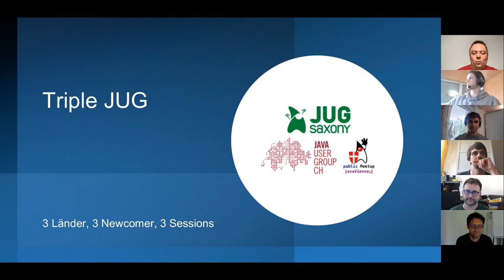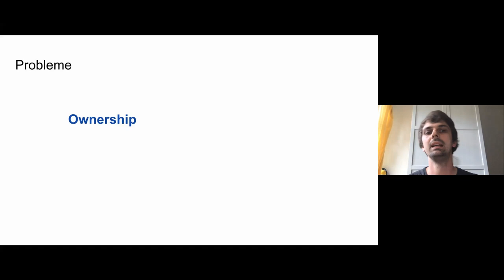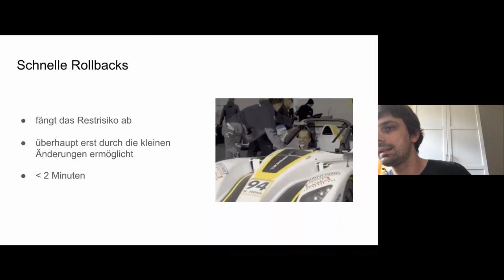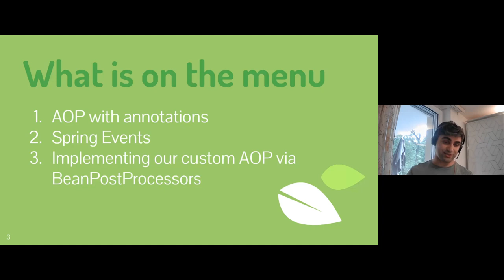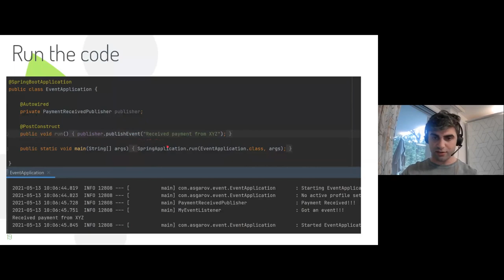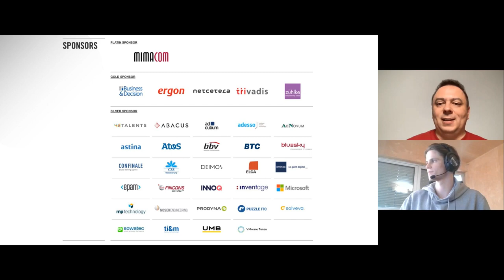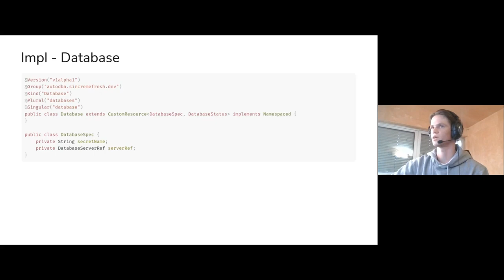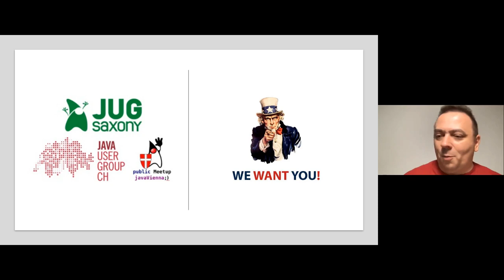Triple JUG – 3 Länder, 3 Newcomer, 3 Sessions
Drei Kurzvorträge aus drei Ländern
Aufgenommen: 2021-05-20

00:00:00 Begrüssung
00:03:57 JUG Saxony
00:06:23 Vortrag 1: Release early, release often
00:29:35 Java Vienna
00:31:56 Vortrag 2: Spring Tricks
00:53:53 Java User Group Switzerland
00:55:34 Vortrag 3: Kubernetes Operators in Java
01:15:00 Abmoderation

Dieser Event ist etwas ganz besonderes! Zusammen mit zwei anderen Java User Groups, einer aus Deutschland und einer aus Österreich, führen wir ein gemeinsames Online-Event mit drei Kurzvorträgen durch. Jede der drei User Groups stellt dabei einen Redner. Wir möchten Mitglieder unserer User Groups fördern, selbst Vorträge zu halten und hoffen, damit Raum bieten zu können

- für ein breiteres Spektrum an Themen
- für Personen, die Erfahrungen als Speaker sammeln möchten
- für eine leichtere Interaktion zwischen den Teilnehmern

Das Besondere an diesem Event ist, dass alle Speaker keine oder kaum Erfahrung mit der Präsentation vor Publikum haben. Diesem Umstand möchten wir besonders Rechnung tragen und alle Teilnehmer um konstruktives Feedback zu den einzelnen Rednern bitten. Dazu verwenden wir bei diesem Event ein modifiziertes Feedback Formular. Um die Hürde für unsere neuen Speaker möglichst gering zu halten, werden alle Talks auf Deutsch durchgeführt.

Vortrag 1 aus Deutschland:
Release early, release often
(Alexander Rothe, Spread Group)

Release early, release often ist ein weit verbreitetes Konzept im Bereich der agilen Softwareentwicklung.

Grundsätzlich birgt jedes Release ein gewisses Risiko. Mit der Anzahl der Releases steigt somit auch die Gefahr von Downtimes. Daher ist es nicht sonderlich hilfreich, einfach nur das Release-Intervall zu verkürzen. Vielmehr werden darauf angepasste Tools, Abläufe und Infrastruktur benötigt.

Der Vortrag beschreibt anhand eines konkreten Praxisbeispiels, wie Release early, release often gelingen kann und die dabei entstehenden Risiken auf ein Minimum reduziert werden. Es wird gezeigt, welche Probleme durch häufiges Releasen potenziell gelöst werden, welche neu hinzukommen können und welche Schritte nötig sind, um von einem Release im Monat auf zehn am Tag zu kommen.

Alexander Rothe arbeitet als Engineering Team Lead bei Teamshirts als Teil der der Spread Group. Seine Hauptaufgaben sind die Organisation von Entwicklungsteams und die Optimierung von Prozessen. Hierbei sind seine Schwerpunkte agiles Arbeiten und Teammanagment.

Vortrag 2 aus Österreich:
Spring Tricks
(Javid Asgarov, ATOS)

In dieser Präsentation werden wir uns näher mit Spring AOP beschäftigen und sehen, wie wir damit komfortabel Querschnittsthemen ("cross cutting concerns") in separate Konfigurationsdateien extrahieren können um Routinearbeiten wesentlich einfacher zu erledigen.

Danach werden wir die Vorteile von Spring Events sowie den Spring Lifecycle betrachten. Abschließend sehen wir, wie man BeanPostProcessors verwendet um Spring Beans bereits während der Initialisierung zu verändern und eine kleine eigene AOP Lösung entwickeln.

Javid Asgarov arbeitet als Java Developer bei Atos in Wien. Er ist Pivotal Certified Spring Professional und Oracle Certified Professional für Java SE 8 und Java SE 11. In seiner Freizeit lernt er gern neues über Java, schreibt für seinen Blog oder beschäftigt sich mit einem seiner vielen Pet-Projekte.

Vortrag 3 aus der Schweiz:
Kubernetes Operators in Java
(Donato Wolfisberg, CSS-Versicherung)

Ein Praxisbeispiel

DBA’s sind unnötig! Okay, das ist etwas provokant und auch nicht ganz korrekt. Aber eine Aufgabe, die heute noch oft von DBAs durchgeführt wird, ist das Anlegen von Datenbanken. Diesen UseCase werden wir heute als Beispiel nutzen um aufzuzeigen, wie wir als Entwickler selbst Infrastruktur deklarativ anfordern und nutzen können.

Hier kommen Kubernetes Operators und Custom Resources in Spiel. Zuerst schauen wir uns an, um was es sich dabei genau handelt. Dann widmen wir uns der Praxis und implementieren unseren beispielhaften UseCase mittels Java und Spring. Anschliessend konfigurieren wir eine existierende Rust-Anwendung, dass diese unseren neuen, selbst entwickelten Kubernetes Operator nutzen kann.

Ziel dieses Vortrags ist aufzuzeigen, wie Entwickler im DevOps-Umfeld auf einfache und sichere Weise zur Verfügung gestellte Infrastruktur automatisiert nutzen können. Du erhältst einen Einblick, wie du Kubernetes Operators und Custom Resources selbst bauen und anderen Entwicklern zur Verfügung stellen kannst.

Donato Wolfisberg ist ein Fullstack-Entwickler bei der CSS-Versicherung in Luzern. Er ist technologiebegeistert und vertieft sein Wissen aktuell im Bereich Kubernetes und setzt es in verschiedenen Projekten um.